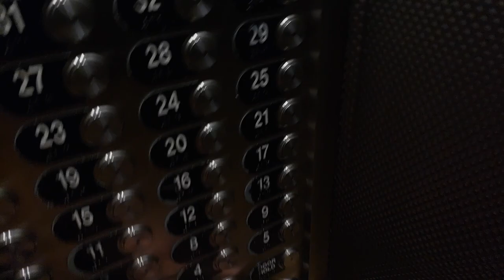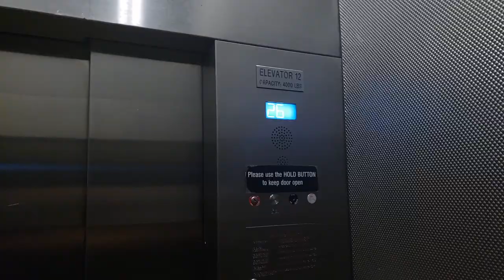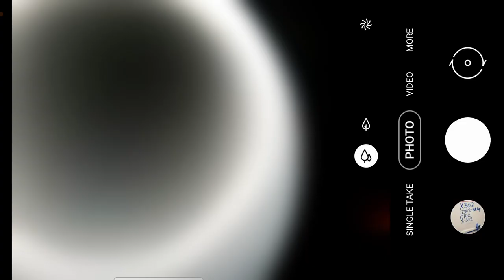Booked an Acting Gig & Check Avail!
Here is my actor weekly vlog (more like month lol) Booked an Acting Gig & Check Avail!